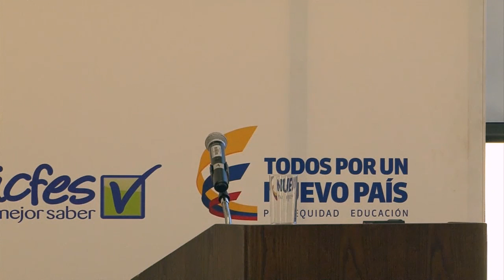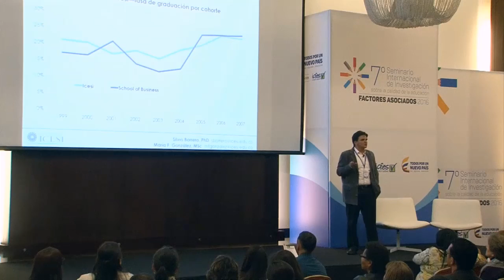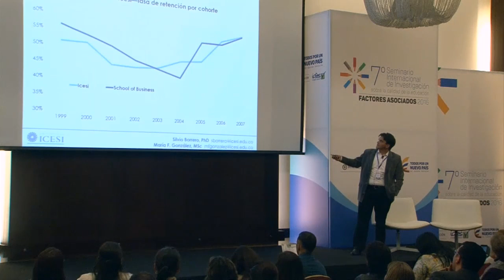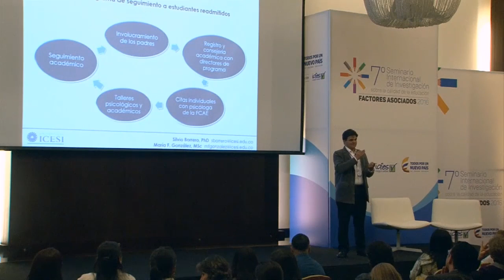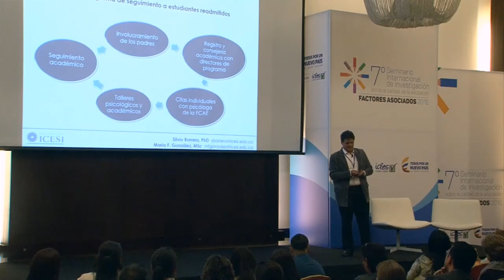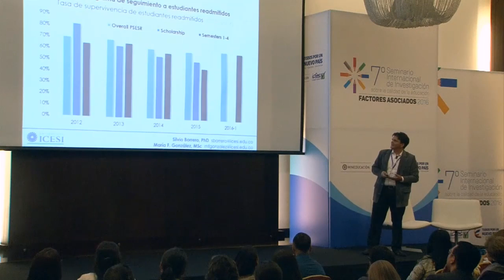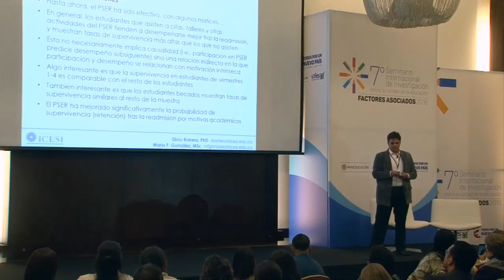8. 7° Seminario Internacional de Investigación Sobre Calidad de la Educación Factores Asociados 2016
Conferencia realizada por Silvio Borrero sobre ¨Exploring Intrinsic and Extrinsic Determinants of Student Retention¨.